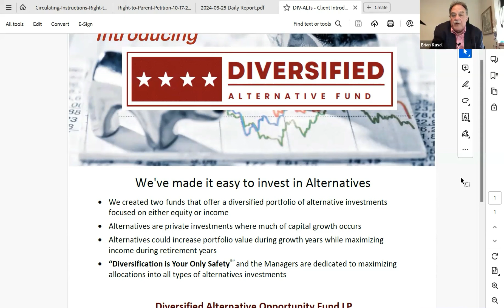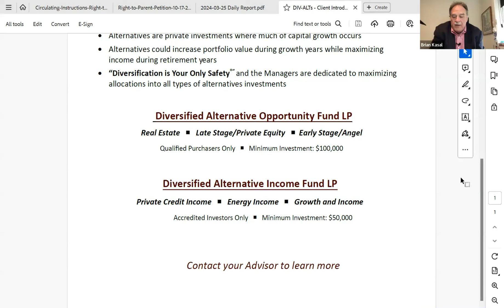#188 Are We In A Classic Bull Market? | Market Checkin w/ Jack Walsh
Download the “65 Investment Terms You MUST Know to Reach Your Financial Goals” for FREE by going

Brian and Jack are back for the latest round of happenings in the market. They talk about the latest numbers, and the implications of these numbers to the global economy and the investing community. Is it the right time to go all out in your investments?

In this episode, Brian and Jack discuss:
1. Unpacking the Recent Two-Week Decline and Subsequent Rally
2. From Fear of Missing Out to Blow Off Tops
3. Balancing Optimism with Realistic Expectations
4. Strategies for Investors in a Complex Global Landscape